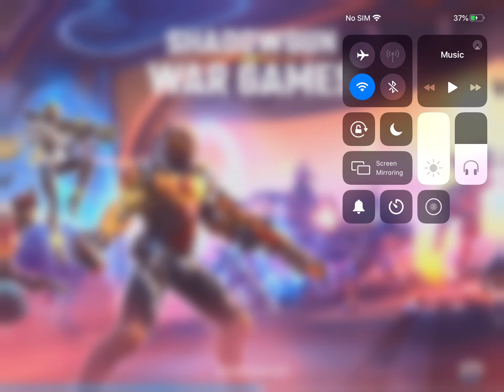Shadowgun war games gameplay